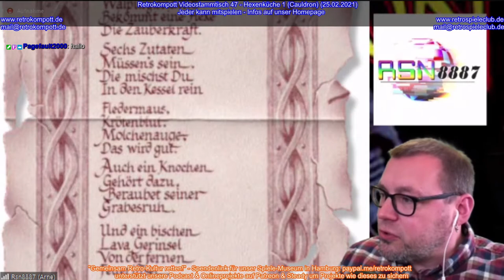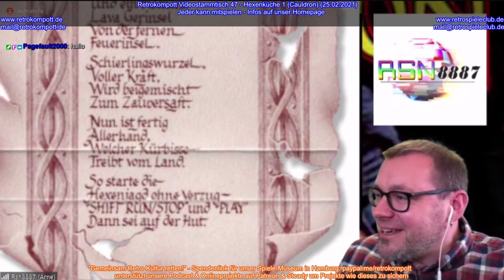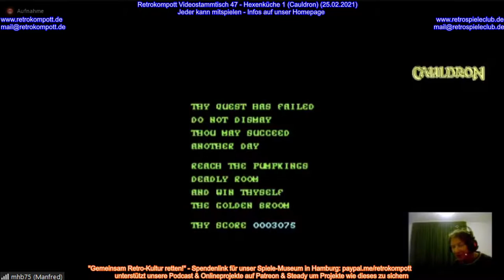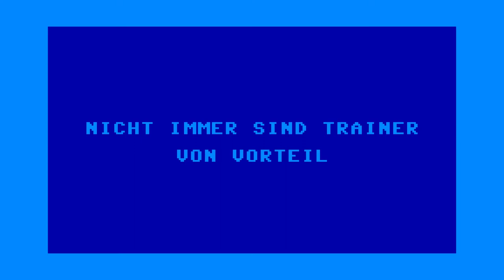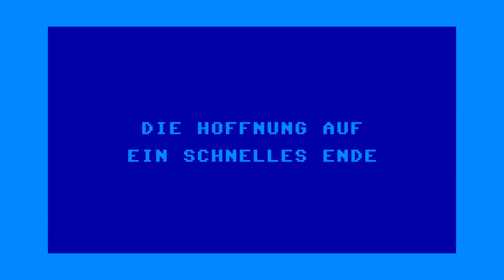Retrokompott VideoStammtisch - (047) Best Of Hexenküche / Cauldron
“Zocker-Abend”

Wir können dann auch vor Ort Leute LIVE mitspielen lassen oder aucah Dinge übertragen.

Kontaktinformationen:
Angaben gemaess § 5 TMG: